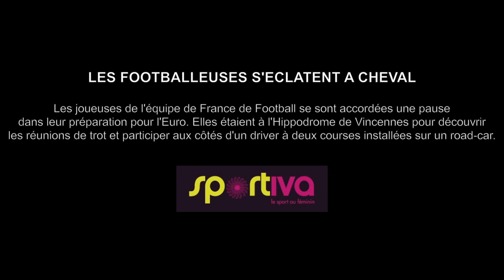Les footballeuses s'éclatent à cheval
Les joueuses de l'équipe de France de Football se sont accordées une pause dans leur préparation pour l'Euro. Elles étaient à l'Hippodrome de Vincennes à l'invitation du PMU pour découvrir les réunions de trot et participer aux côtés d'un driver à deux courses installées sur un road-car. Reportage Amina Hamoum et Jacques Cortie /Sportiva-infos